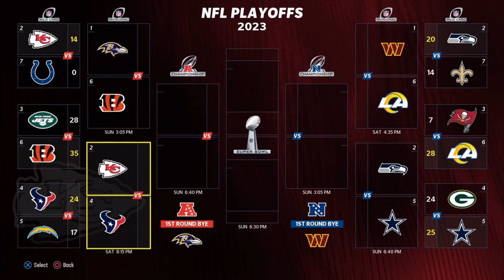Our Defense is so Clutch 1 Minute Quarters Fantasy Draft Episode 20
An episode form the 1 Minute Quarters Fantasy Draft on Madden 24 made by JTB33